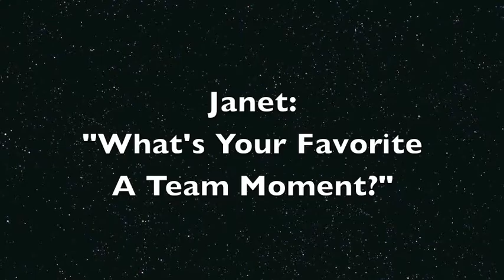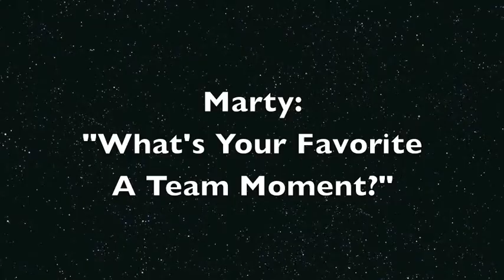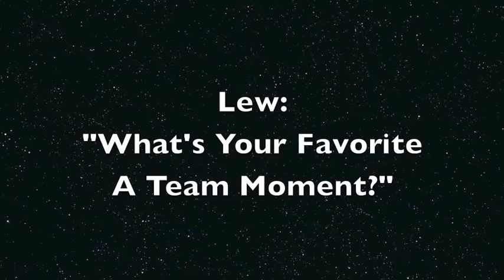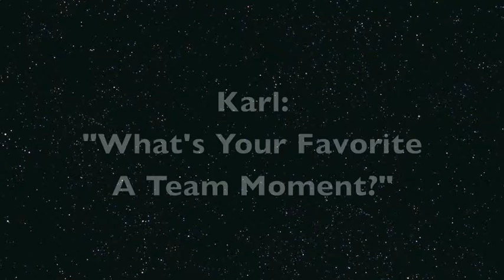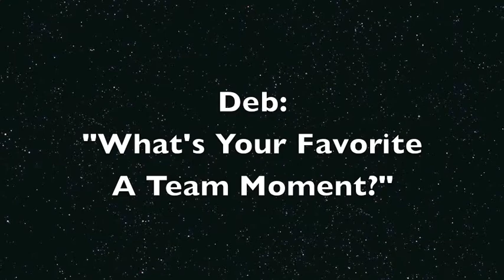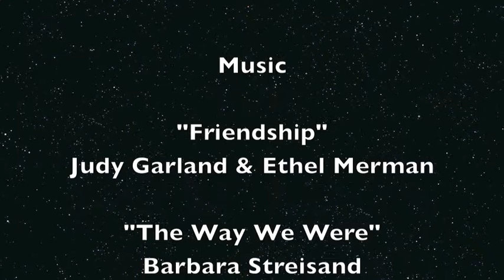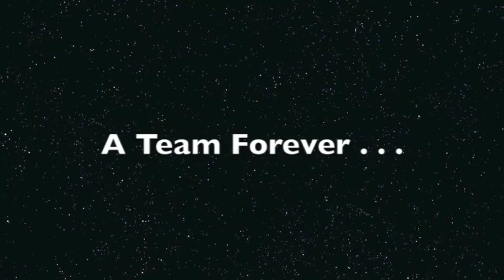The A Team Reunion - January 2015 - San Francisco